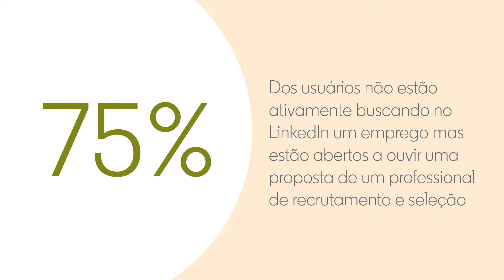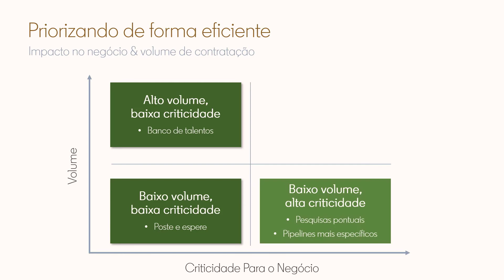Planejamento no Recrutamento e Seleção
Conheça as vantagens da construção de um banco de talentos usando o LinkedIn Recruiter e sempre tenha os melhores candidatos no radar.